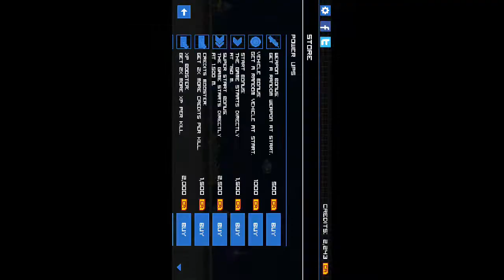Spartan run ep 2